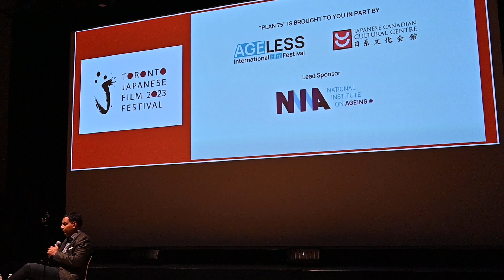TJFF 2023 movie プラン 75 (Plan 75) Q&A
June 20, 2023 as part of Toronto Japanese Film Festival at the JCCC (Japanese Cnadian Cultural Centre ), following director Chie Hayakawa movie "Plan 75", Q&A session with Dr. Samir Sinha Director of Geriatrics at Sinai Health System and the University Health Network in Toronto. トロント日本映画祭は日系文化会館で。
早川千絵監督です。物語は75歳以上が自らの生死を選択できる‹プラン75›。
ゲスト：医師サミール・シンハ先生です。

video by Leon Balaban 2023